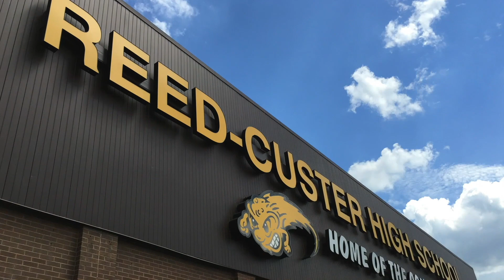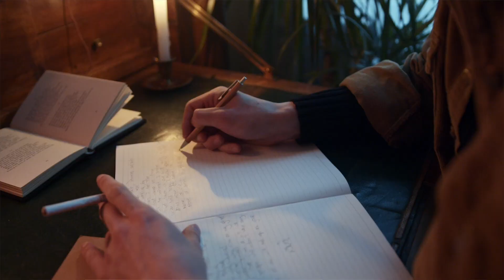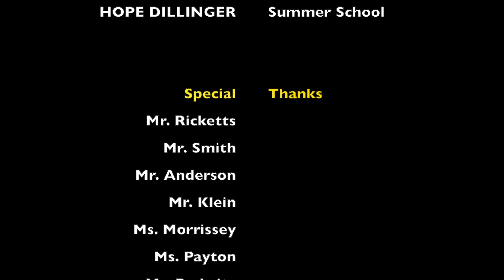Chatter Newscast 10.37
It is the end of the 2023-24 school year! This is our last episode that covers the week of May 22, 2023. We have news about semester exams, summer school and post-season sports still in action! Have a great summer, Comets!